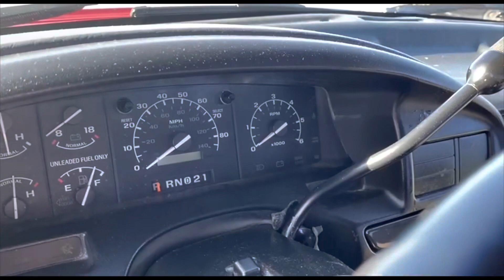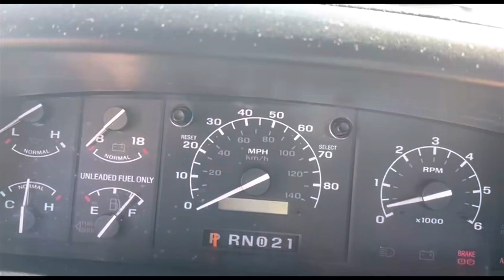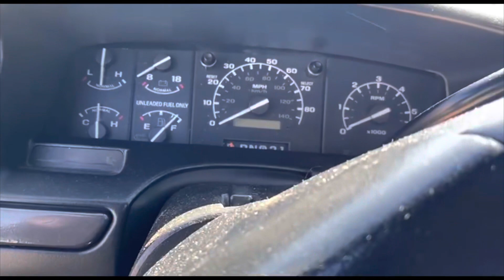Foringa 1995 Ford F-150 | Tumbada | Rines 15x10 | Reno Nevada | Foringas Beto Trokas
En este vídeo les compartemos esta 1995 Ford F150 que nos mandaron desde la ciudad de Reno, Nevada, la camioneta esta al centavo! Bien pintadita, tumbada con rines 15x10 y llantas 275/60R15 Cooper Cobra

💥Espero este video sea de su agrado, hay les encargo que porfavor nos apoyen dándole 👍like y suscríbanse❗️Préndanle a la campanita🔔para que estén al pendiente porque se vienen unos buenos videos❗️💥 Seguiremos mejorando y de antemano muchas gracias🤝

Compositor de Los Versos del Intro de el Vídeo: Rica Hernández